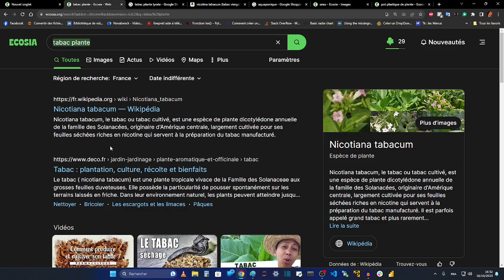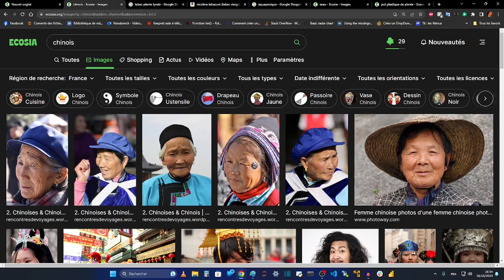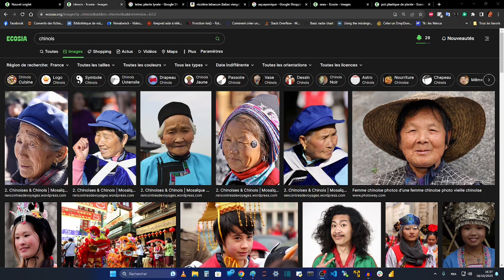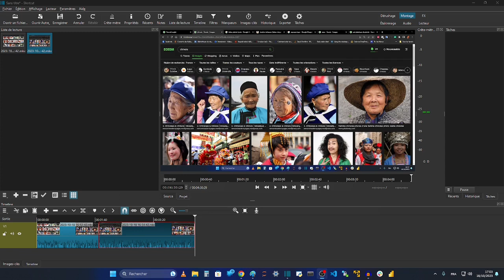HISTOIRE DE FRANCE - Quel métissage est le plus présent en France ? Depuis quand ? Chinois !